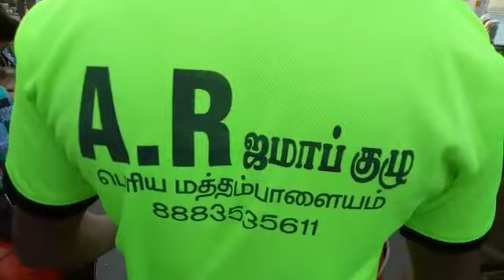Ar rockers vinuchithra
Video from Vinoth